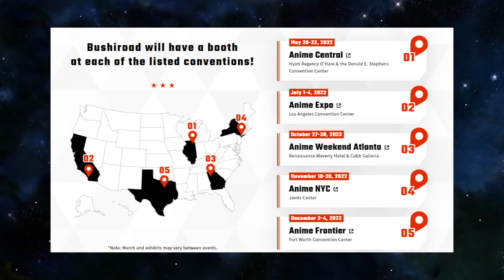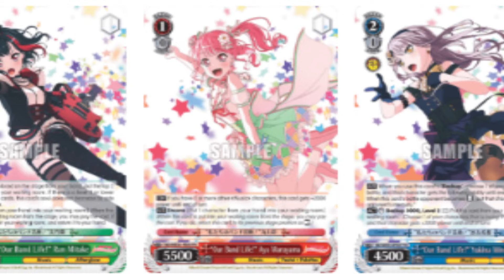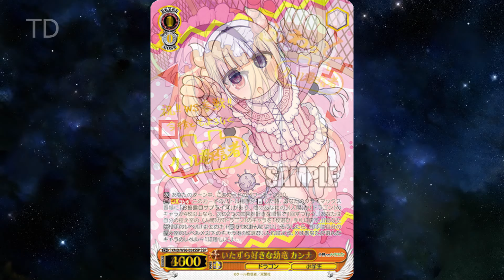RECAP: ENG Spring 2022 Presentation! [This Week in Weiss Schwarz]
April 2022 // Week 1 and 2

In where we recap the information from the Spring 2022 English strategy presentation. We also cover Idolmaster Million live, Maid Dragon being released in JP, as well as some convention news!

More Importantly!

1-Watch the video in full. Be sure to pause and rewind in some places that you find interesting.
3- Reply to one comment that was left by someone else. Start a conversation!
4- Click on another video that you find in the suggested videos, video cards, at the end of the video or description box.

TIMESTAMPS
00:00 Intro
00:43 Bushiroad on the Road
2:15 Hololive ENG Title Cup
5:00 Bushiroad ENG Spring 2022 Conference
7:15 SEC Million Live Art
7:32 Bushiroad Magazine May 2022
8:02 Maid Dragon Released in JP
9:03 Outro